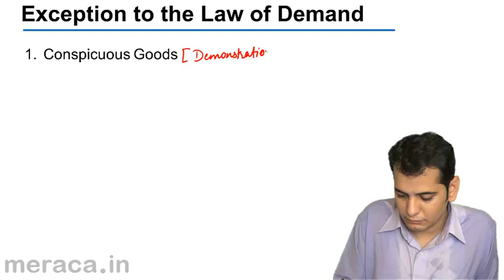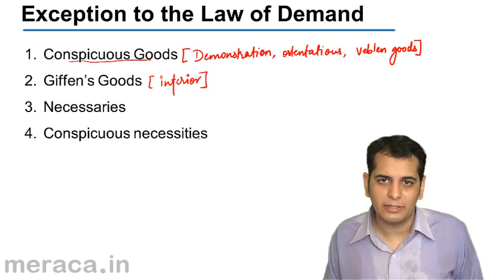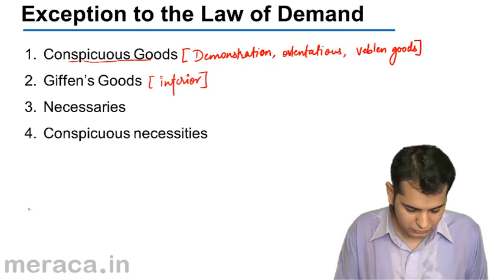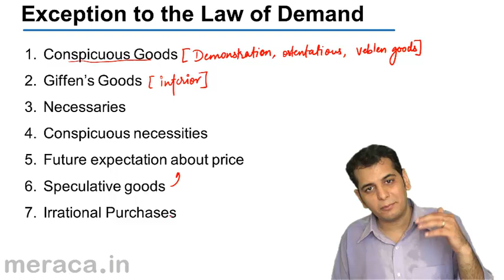What are Exception to Law of Demand | Demand Micro Economics | CA CPT | CS & CMA Foundation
Learn Demand and Elasticity of Demand. What is demand? Demand Curve ? Change in demand vs. Change in Qty demanded , Elasticity of demand and Price Elastcity .Income Elasticity & Cross Elasticity.